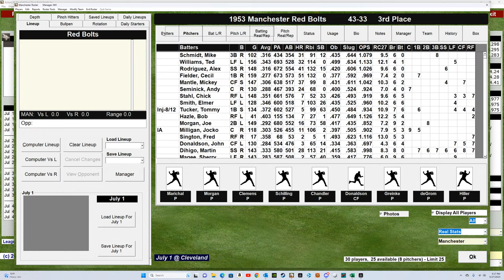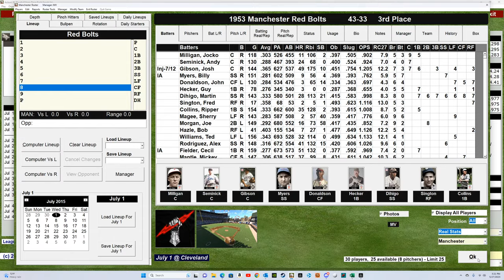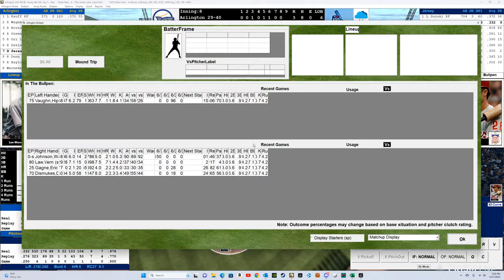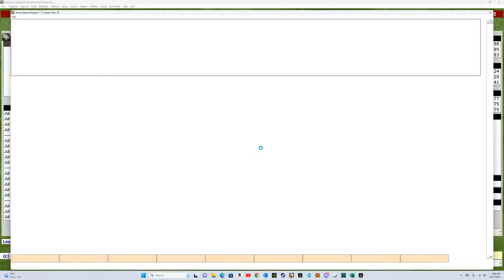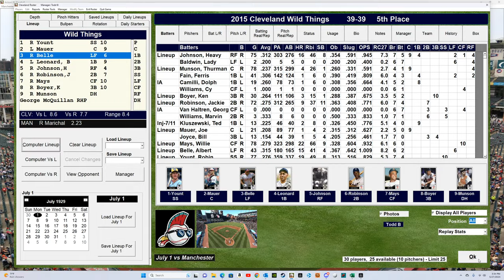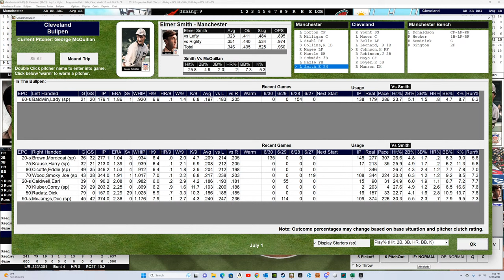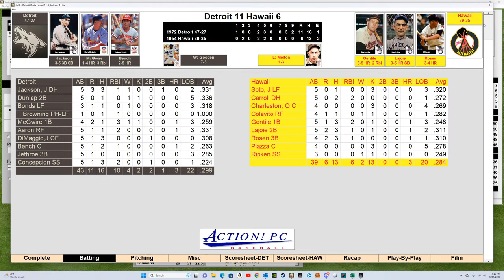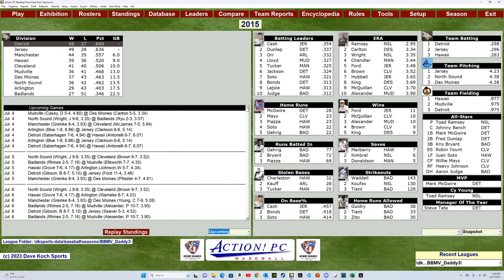Howie Shanks - Bingo Leagues games kicking off July